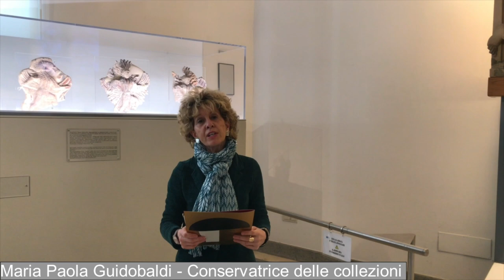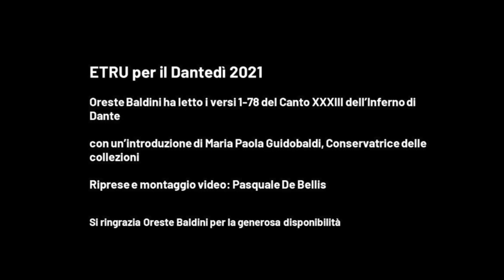ETRU per il Dantedì 2021 - L'altorilievo di Pyrgi e il Conte Ugolino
In occasione del Dantedì 2021, il Museo Nazionale Etrusco di Villa Giulia rende omaggio al Divino Poeta e lo fa con una lettura eccellente di alcuni versi dell’Inferno posti in relazione con un’opera iconica e identitaria della collezione museale: l’altorilievo di Pyrgi.

Riprese e montaggio video: Pasquale De Bellis

Introdotto da Maria Paola Guidobaldi, Oreste Baldini, multiforme artista, dà voce al Conte Ugolino (Inferno, Canto XXXIII, versi 1-78).